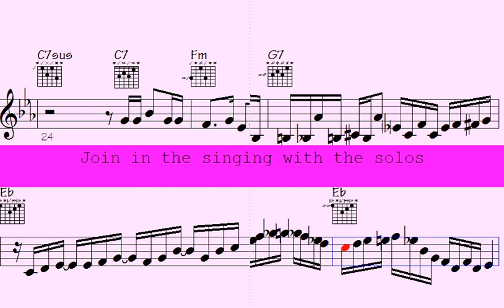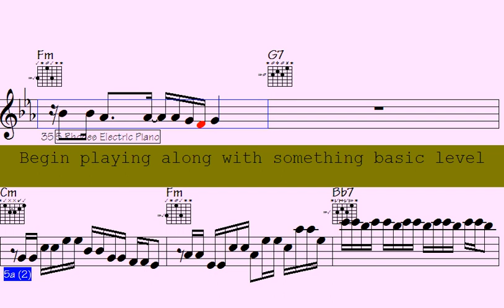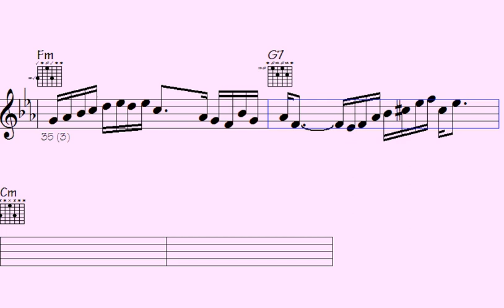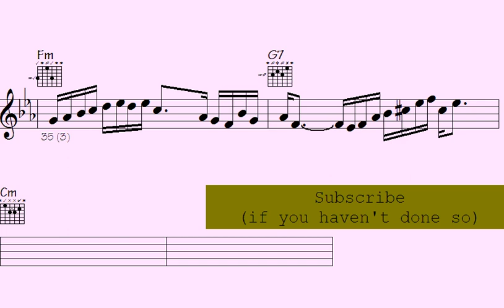️Bow Down to the Funk: Trumpet, Sax, Guitar Cadenza Will Blow Your Mind - Recalled Glances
Recalled Glances

Step into the captivating world of this "Funk" track, where vibrant and dynamic rhythms await you, brought to life by the trumpet, ePiano, guitar, and saxophone.

This song is a true delight for those who have a passion for the passionate and rhythmic beats of funk music, and it also appeals to those who appreciate the elegance and intricacy of instrumental solos. Within this track, you will encounter a fusion of classic and contemporary funk compositions, each one carefully crafted to showcase impressive musical arrangements that brilliantly highlight the skills of the trumpet, ePiano, saxophone, and guitar players.

Whether you're in the mood to dance the night away or simply unwind and revel in remarkable music, this "Funk" track caters to all preferences. So, turn up the volume, let the pulsating rhythm engulf you, and allow the music to transport you to a realm overflowing with captivating funk rhythms and melodies.